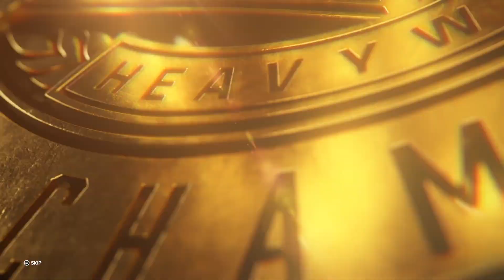WWE 2K23 - Jey Uso vs Gunther | WWE Intercontinental Championship Match | Raw | Gameplay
Quality - 1080p60